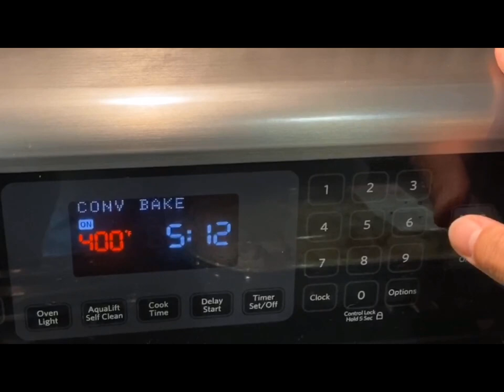A Must-DO IMMEDIATELY After The Coronavirus Outbreak! 疫情爆发后必须要做的第一件事！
About this episode:
[Coronavirus Self-Isolation] 【DJ的隔离生活】Vlog - Day 1
- This whole coronavirus situation has escalated fast and furiously.   Everyone is recommended to exercise our moral obligation and stay home.   So what else is there to do?  Good time for cleaning!    Since we are going to be spending lots of time at home, we might as well keep it clean!
Everyone be safe and stay out of crowds!  Hopefully all of this will blow over soon！

About DJ:
Hi there! My name is Darren Jiang, I go by DJ.  I was born in China but raised in both China and the USA, "the best of both worlds" so to speak lol.   Over the years, I've developed a passion for traveling so becoming a travel & lifestyle vlogger was only the natural progression. I also work as a bilingual MC/host for a variety of high profile events.  To some of my followers in China,  I also pass on the positive attitude as a basketball/sports influencer.

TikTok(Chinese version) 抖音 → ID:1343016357